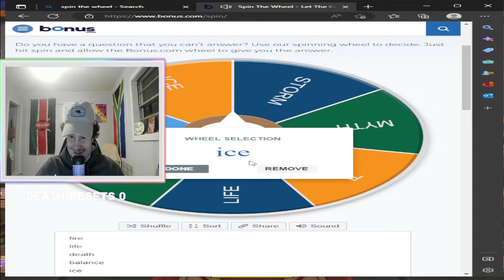Episode 1 Level Lock - Let The Tear Flow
Lets see how far we can get without leveling up. Once we get done with a world we can unlock our Level and restart the process all over again! Atempt one does not go so well!